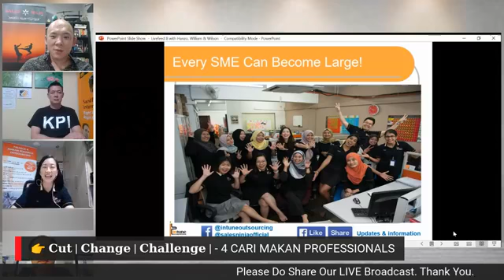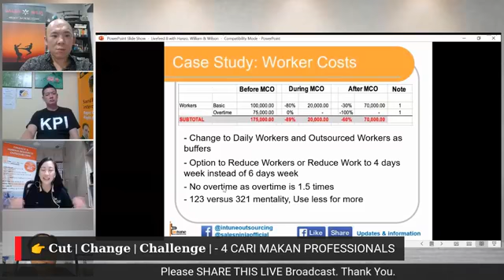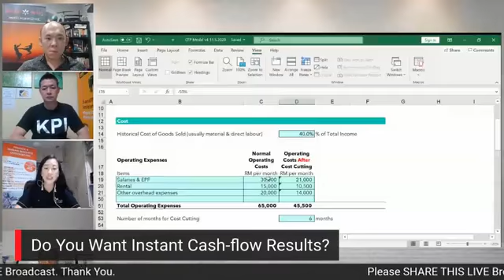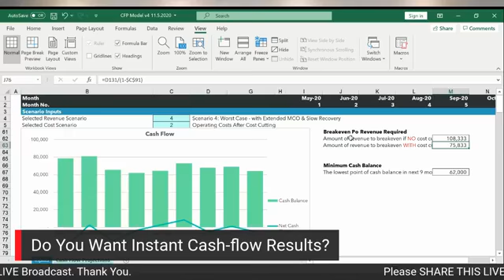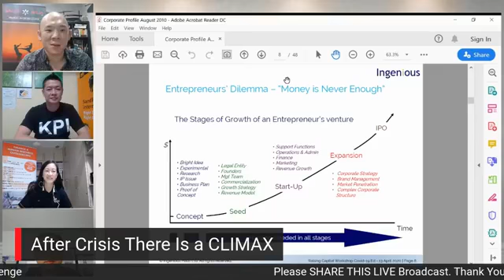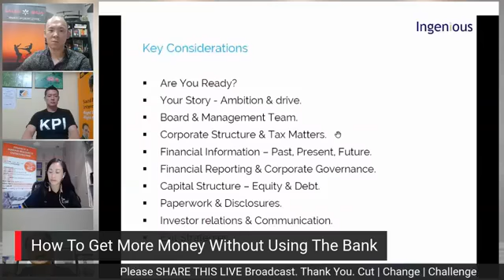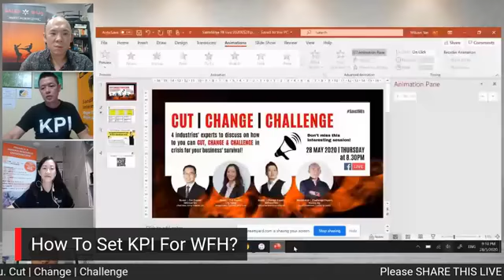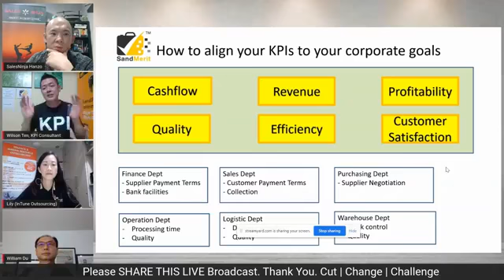In Tune Business Services Livefeed 10: ✂️📊 Cut | Change | Challenge with 4 Experts on a Round Table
✂️📊 Cut | Change | Challenge with 4 Experts on a Round Table
💡FREE Recorded livefeed talk

𝗟𝗶𝘃𝗲 𝗧𝗮𝗹𝗸:
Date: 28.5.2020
Day: Thu

🔎 Strategies to change if you want to survive and succeed from covid-19 crisis!
🔎 Areas to Cut to Adjust and Adapt with the New Normal
🔎 Know your numbers to manage your Business
🔎 Where to get funding to sustain your business

𝗣𝗮𝗻𝗲𝗹𝗹𝗶𝘀𝘁𝘀
•Lily Yong
Accountant | Financial Coach
Founder of InTune Outsourcing
Cut Expert

• Grandmaster Hanzo Ng
Founder & CEO of Sales Ninja
Sales Consultant to Hundreds of SMEs to Billion Dollar Companies
Challenge Expert

• William Du
Chairman Ingenious Haus Group
Cut Expert

• Wilson Ten
CEO of Sandfill International
Change Expert

𝐖𝐡𝐨 𝐒𝐡𝐨𝐮𝐥𝐝 𝐏𝐚𝐫𝐭𝐢𝐜𝐢𝐩𝐚𝐭𝐞 & 𝐖𝐚𝐭𝐜𝐡?
• SME Owners
• Business Owners
• Entrepreneurs
• Start-Ups